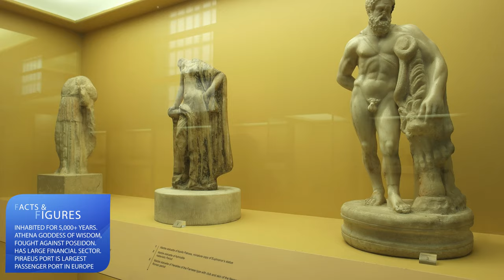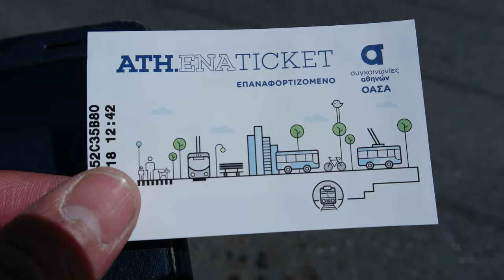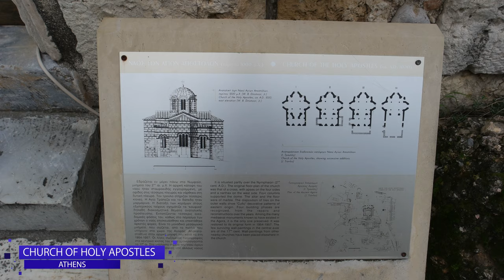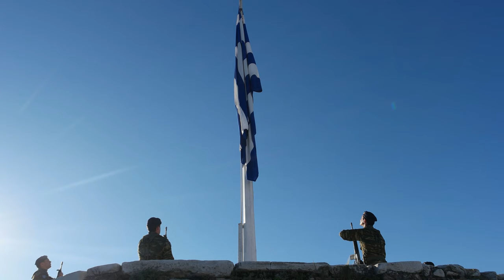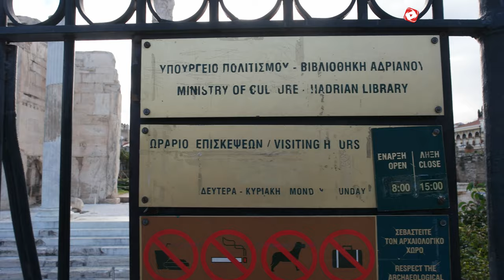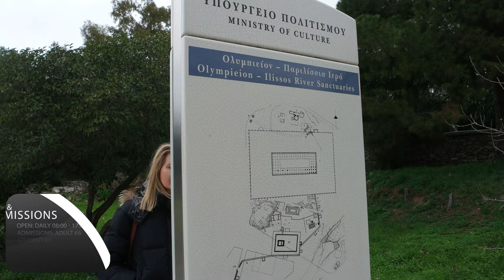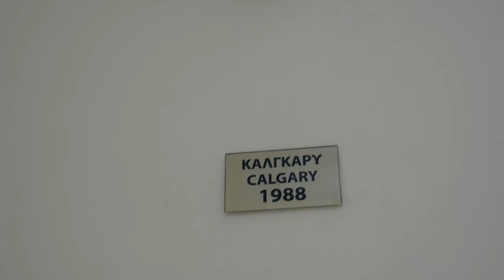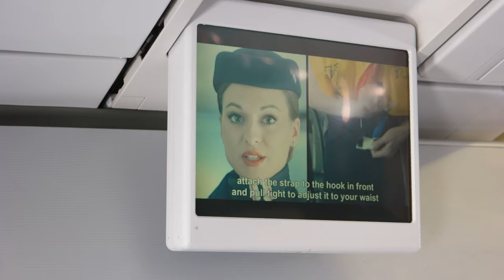DIY Layover (4K) - Athens (ATH) in 14 Hours | Full Episode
Charles is making the most out of a 14 hour layover in Athens International Airport Eleftherios Venizelos (ATH). The host will visit the city's world famous historic attractions including the Acropolis of Athens, a UNESCO site, its iconic Parthenon, the Old Temple of Athena Erechtheion, Theatre of Dionysus, Odeon of Herodes Atticus.  Other sites includes the Philopappos Monument, Hadrian's Library and Ancient Agora of Athens, along with the Temple of Hephaestus on top of the Agoraios Kolonos hill, Byzantine Church of the Holy Apostles, and Stoa of Attalos.  Around the National Garden, we'll also explore Zappeion Hall, Panathenaic Stadium and Temple of Olympian Zeus.  As well the Changing of the Guards "Evzones" in front of the Greek Parliament on Syntagma Square, getting some great souvenir shopping at the Monastiraki Flea Market and pay the Old Athen's Ellinikon International Airport a visit.  As well getting around without being pickpocket on Athens Metro and using X95 Airport Shuttle.

Cesc Vilà: "Everdream", "Sun and Stars"